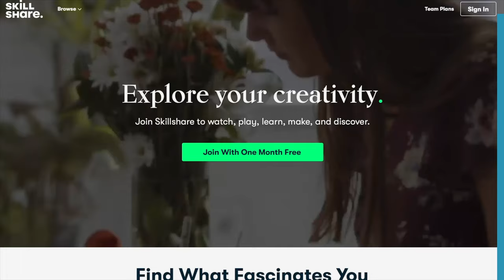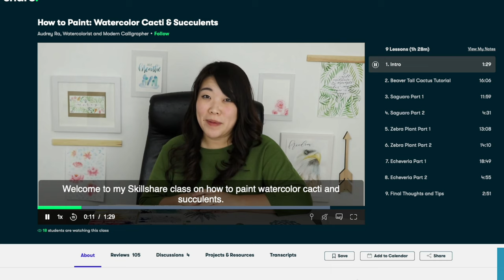Minimalist Mindful Movement: Exploring Rope Flow!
Sharing my thoughts on ropeflow as a mindful movement modality. What is rope flow? It's basically like jumping rope without jumping.